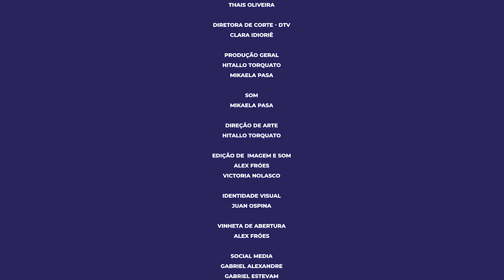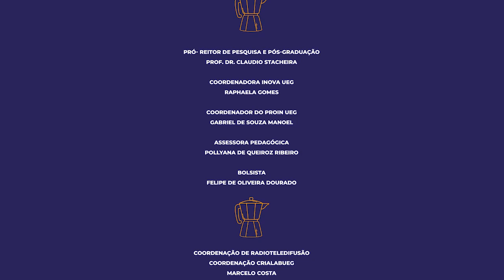Café com InovAção | Ep. 07: Construindo o seu futuro na Universidade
Sejam bem-vindos ao último episódio dessa temporada do Café com InovAção, da rádio UEG Educativa! Por aqui temos um bate-papo descontraído sobre educação, tecnologia e mercado, com pesquisadores e empreendedores goianos, tudo isso enquanto tomamos um bom e velho cafezinho!
No episódio de hoje, vamos conversar sobre as oportunidades de crescimento pessoal e profissional dentro dos espaços da universidade. A nossa convidada fala um pouco sobre como a instituição oferece diversas maneiras para que o aluno construa o seu próprio caminho nas áreas de pesquisa, empreendedorismo e educação.

Muito obrigado a você que nos acompanhou nessa jornada e esperamos nos  reencontrar em breve!

Apresentação: Raphaela Cristina e Neto de Paula
Convidados: Pollyana Queiroz Ribeiro
Episódio 7: Construindo o seu futuro na Universidade

Conheça mais conteúdos da Rádio UEG Educativa em: @radiouegeducativa